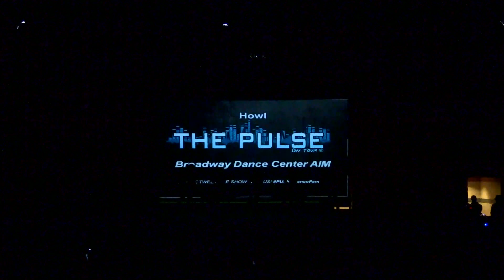Howl | Florence And The Machine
SONG: Howl
ARTIST: Florence And The Machine

CHOREOGRAPHY: EMILY GREENWELL

Performed at The PULSE Atlantic City